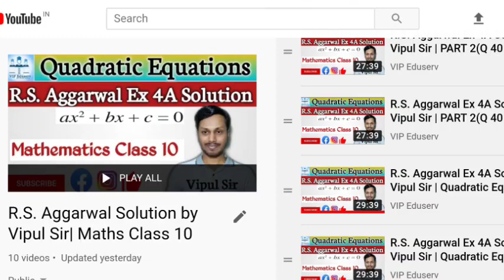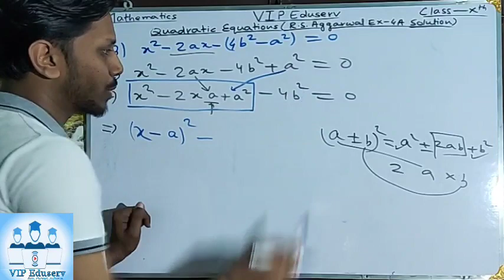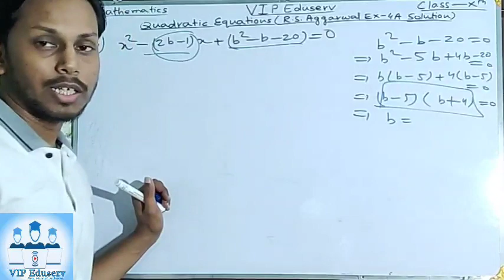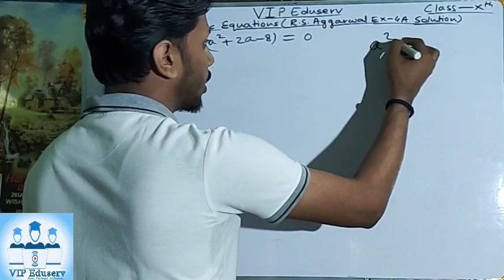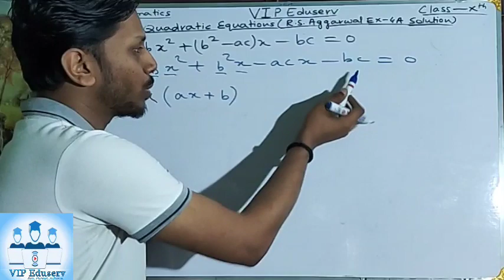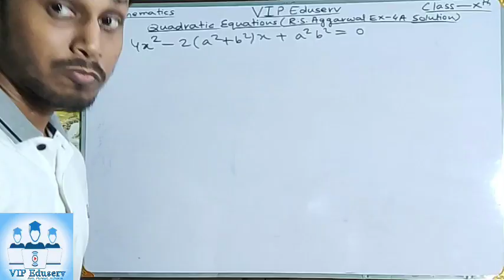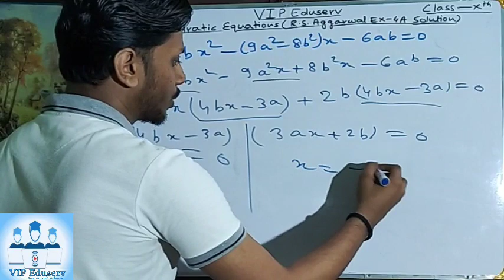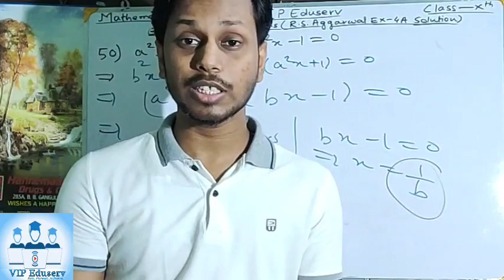R.S. Aggarwal Ex 4A Solution by Vipul Sir | PART 3(Q 43 to Q 50)|Quadratic Equations| Maths Class 10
In this video lecture, we are continuing from previous session i.e. Solution of  R.S. Aggarwal Ex- 4A, chapter Quadratic Equations of Mathematics Class 10th.
In upcoming video lectures we will cover each and every topic of this chapter.

We had already completed two important chapters of class 10th syllabus i.e. Polynomials and Linear equations in two variables. You can watch these videos.

If you have any doubt or face any difficulty in solving questions, write down in comment section or you can join our whatsapp group to ask questions.